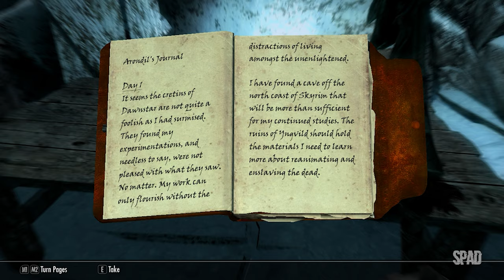The Elder Scrolls V: SKYRIM (Gameplay)(Onmund's Request) #12